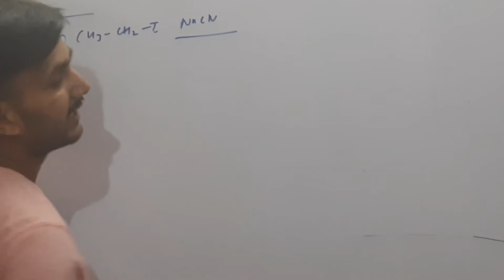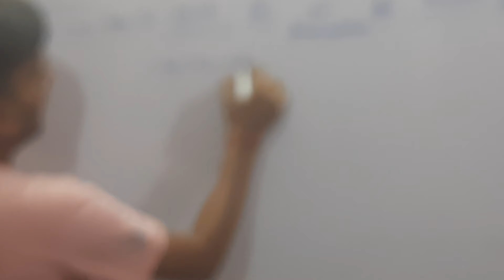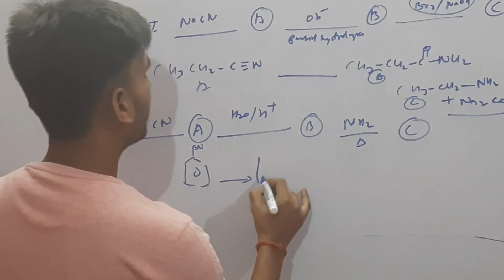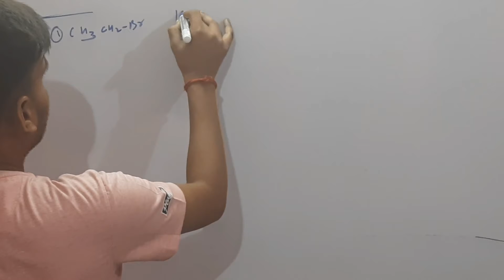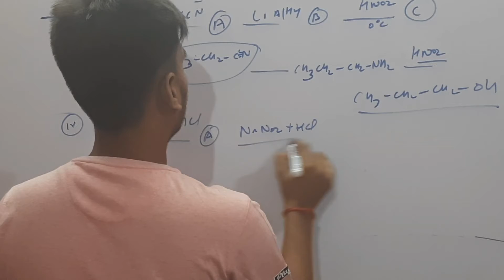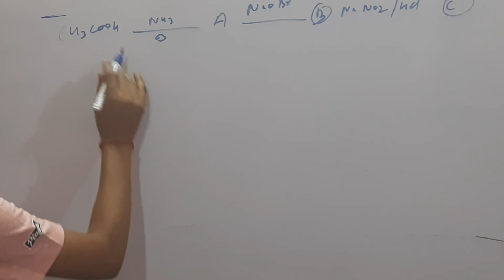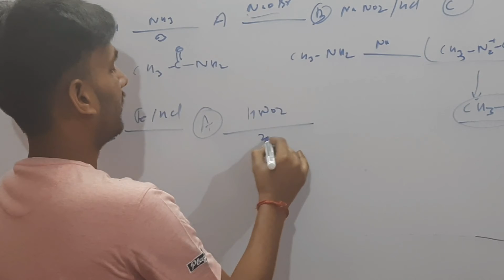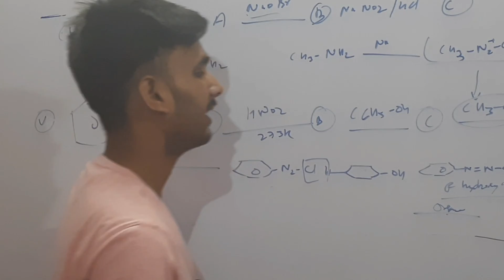ORGANIC CONVERSION Ipart-4IQuick Revision I CBSE 12th 2021I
ORGANIC CONVERSION Ipart-4IQuick Revision I CBSE 12th Board 2021I